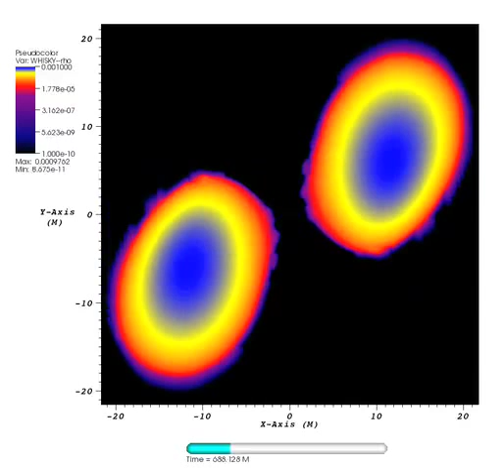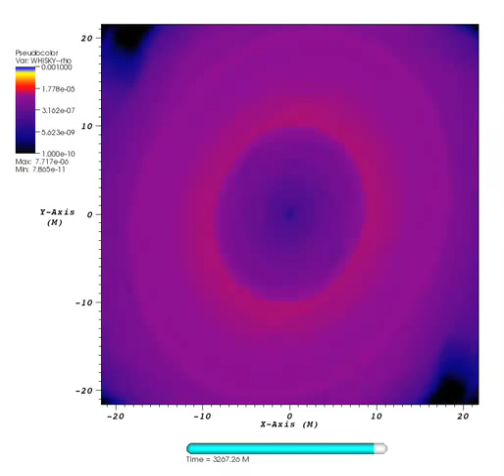Inspiral and Merger of equal-mass Relativistic Neutron Stars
Collision of high-mass neutron stars described by a polytropic equation of state.